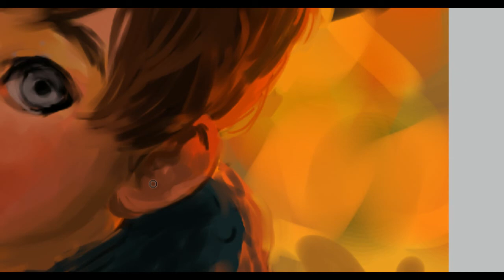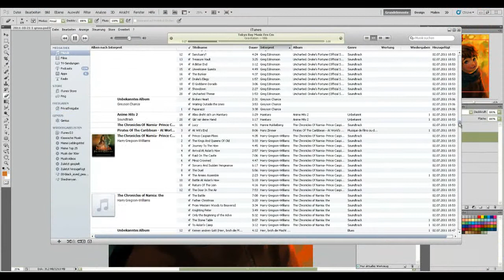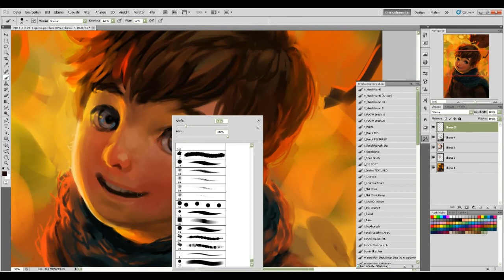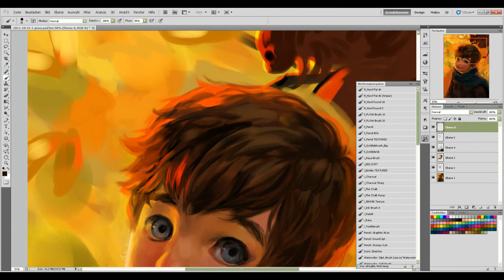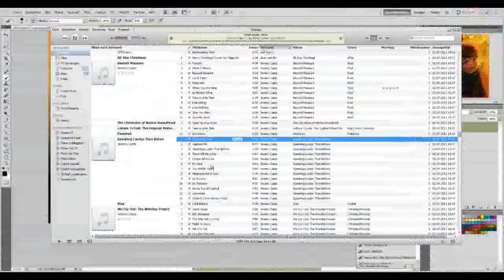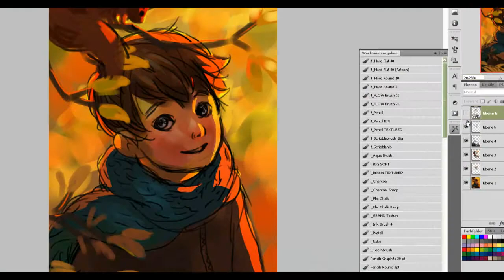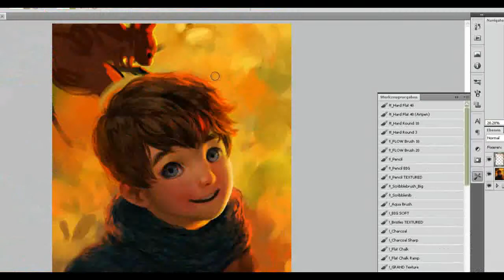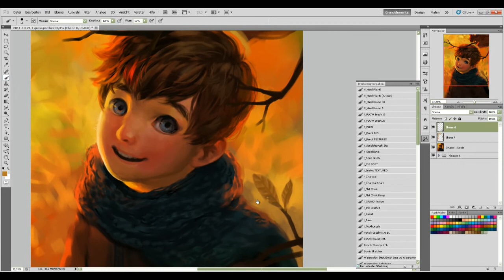"Golden October" Painting Process Part 2/3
Tool: Photoshop CS5
Real time: app. 2h 30min